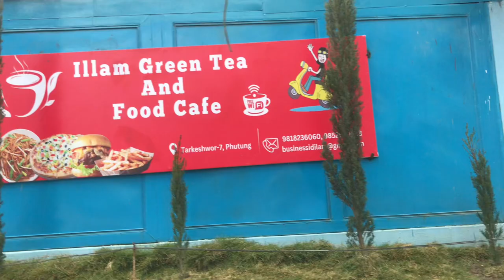Ilam green tea & food cafe new place ma sarda yastyo dekhiyo vlogs 2024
Ilam grean tea & food cafe new place ma sarda yastyo dekhiyo vlogs 2024